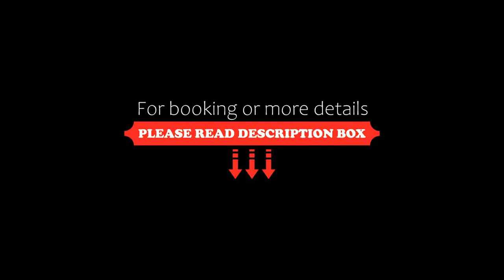Hotel Vila Prudente, São Paulo, próximo Museu Ipiranga, Sao Paulo, Brazil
About Property:
Located within 7.4 km of Museu Catavento and 7.9 km of Sao Paulo Metropolitan Cathedral, Hotel Vila Prudente, São Paulo, próximo Museu Ipiranga provides rooms with air conditioning and a private bathroom in Sao Paulo. Among the facilities at this property are a 24-hour front desk and room service, along with free WiFi throughout the property. The hotel features family rooms.
All units in the hotel are equipped with a flat-screen TV.
An American breakfast is available daily at Hotel Vila Prude...
Property Type: Hotel
Address: Rua maria daffré 672, Sao Paulo, CEP 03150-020, Brazil
Searching For
1. Hotel Vila Prudente - São Paulo - próximo Museu Ipiranga - Sao Paulo - Brazil
2. Hotel Vila Prudente - São Paulo - próximo Museu Ipiranga - Sao Paulo - Brazil Address
3. Hotel Vila Prudente - São Paulo - próximo Museu Ipiranga - Sao Paulo - Brazil Rooms
4. Hotel Vila Prudente - São Paulo - próximo Museu Ipiranga - Sao Paulo - Brazil Amenities
5. Hotel Vila Prudente - São Paulo - próximo Museu Ipiranga - Sao Paulo - Brazil Offers and Deals
Audio Credit:
Track Title: Subway Dreams
Artist: Dan Henig